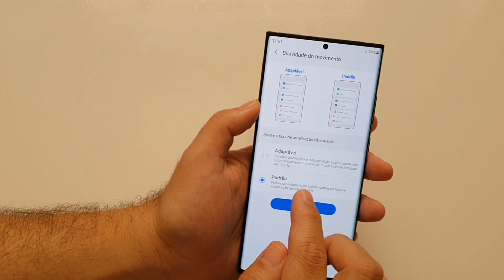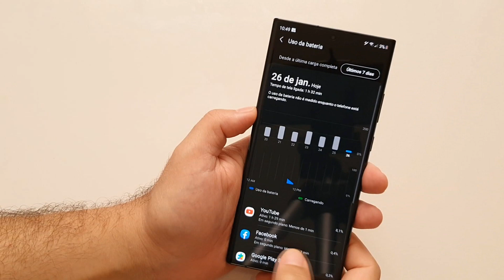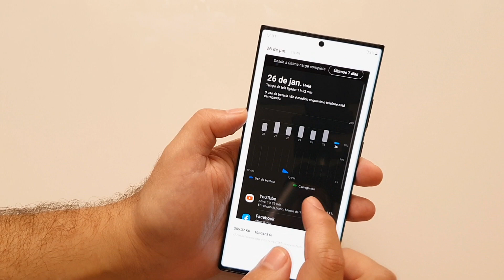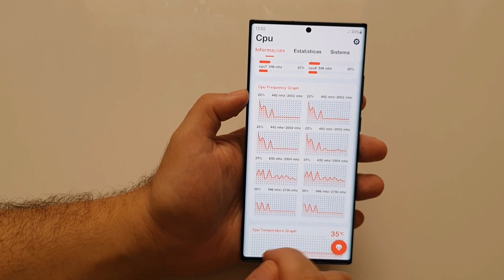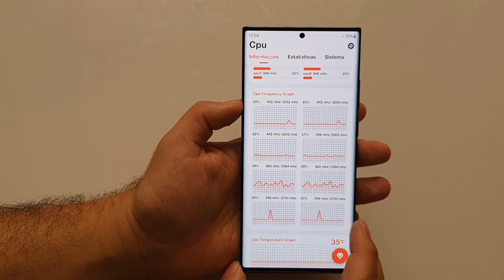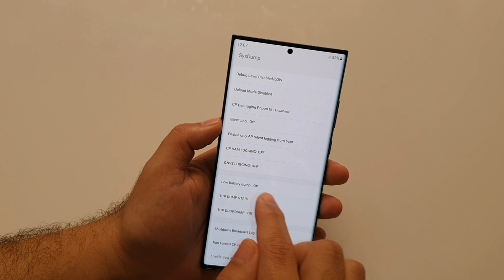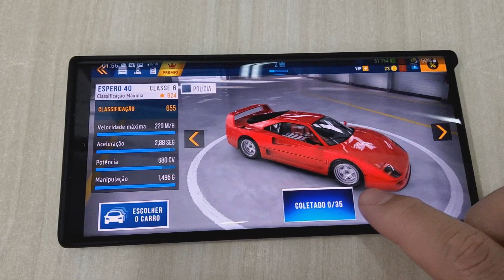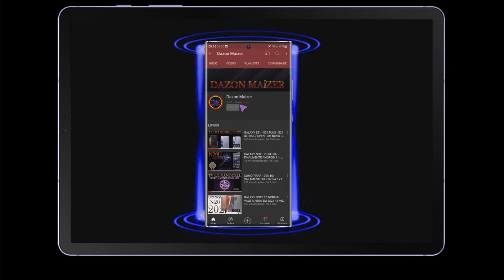GALAXY NOTE 20 ULTRA ALGUMAS SEMANAS DE USO APÓS ATUALIZAR P/ O ANDROID 11 E ONE UI 3.O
PROMOÇÕES DE PARCEIROS DO CANAL:

SMARTPHONES E ACESSÓRIOS

Película Note 10 Plus Curva Vidro Luz UV

Película lentes câmera Note 20 Ultra [2 unidades]

Kit 2x Películas 5D Nano Samsung Galaxy Note 20 Ultra

Galaxy Note 20 5G, 256GB - Tela 6.7"

Galaxy S10 Lite (Snapdragon 855)

TABLETS
Galaxy Tab S6 - Snapdragon 855

Película De Vidro Temperado Tabs6

Capa Deekite para Galaxy Tab S6 10.5

Galaxy Tab S6 Lite Wi-Fi 64GB

Case Tab S6 Lite

FONES

Fone Bluetooth QCY QS1 v5.0

Fones de Ouvido Xiaomi Redmi AirDots S

Fone Estéreo Bluetooth Over Ear AKG, Samsung, N700 NC

FONE DE OUVIDO PROFISSIONAL HNK402

VÍDEOS E DICAS TOP

BLOG - Dicas de Bateria e muito mais.